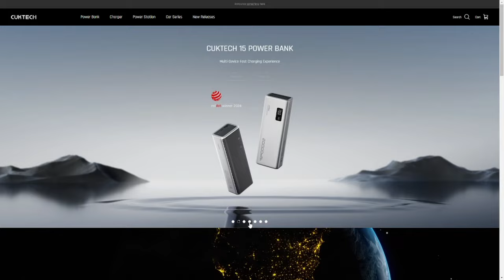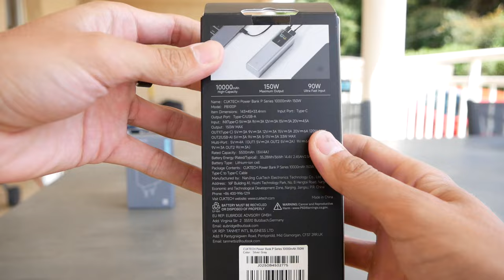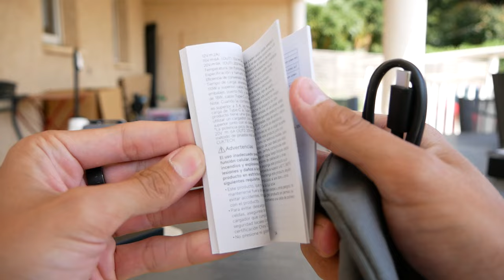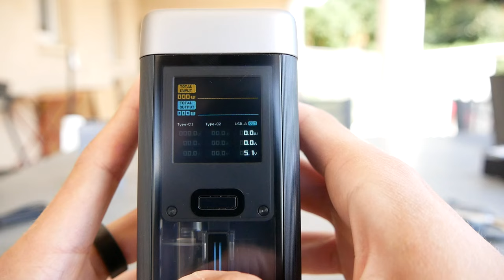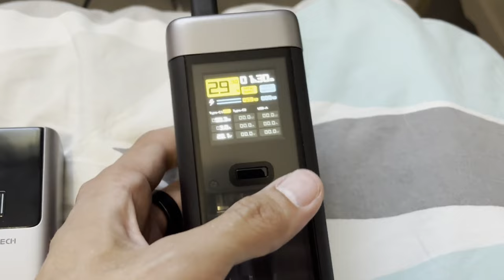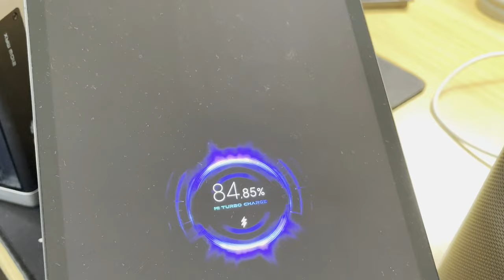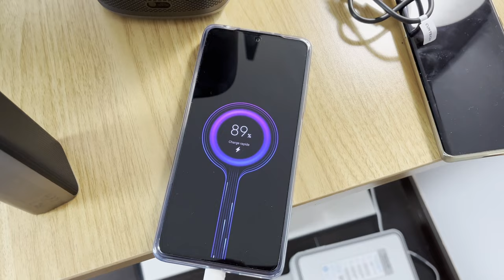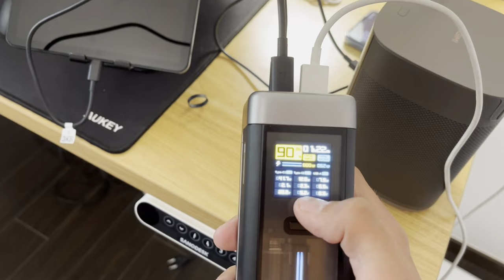2 BATTERIES PORTABLES ULTRA PERFORMANTE POUR XIAOMI ET MACBOOK ! P23 & PB100P CUKTECH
Cette vidéo est en collaboration avec la marque Cuktech.
Très content de pouvoir te présenter 3 produits de la marque Cuktech. Lien des 3 produits :
CUKTECH 20
CUKTECH 10
CUKTECH 65W gAn

INDEX

00:00​ : Introduction
00:57 : La marque Cuktech
02:24 : Batterie portable PB100P Cuktech
04:23​ : Batterie portable P23 Cuktech
07:38​ : Chargeur 65W de la marque Cuktech
09:02​ : LIVE Recharge du P23 et du PB100P avec le chargeur 65W
10:35 : LIVE Test du PB100P Cuktech
14:07 : LIVE Test du P23 Cuktech
16:27 : Avis et conclusion
17:08 : FIN

Bon visionnage ! ;)